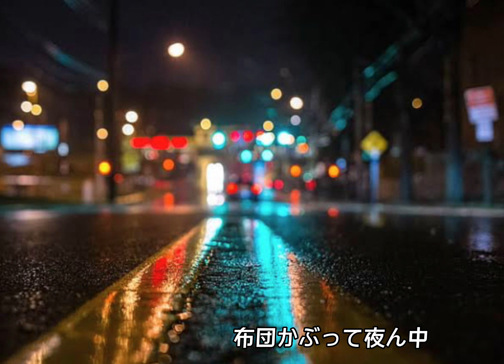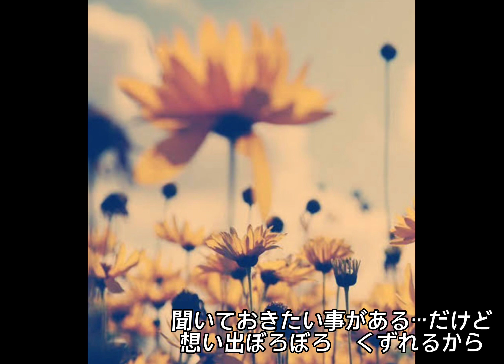想い出ぼろぼろ 内藤やす子 うたってみた カバーcover 香焼こまち にゃあ〜ん入り